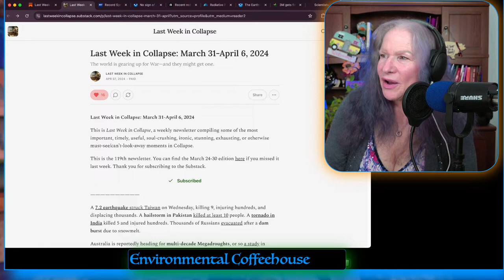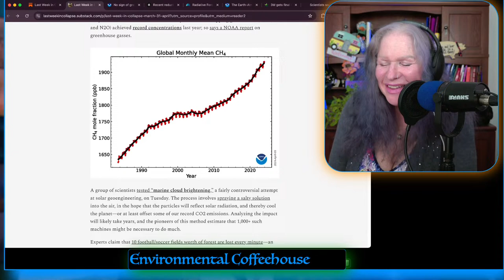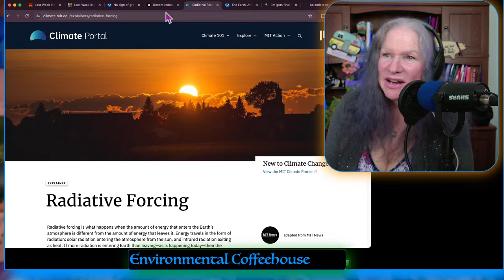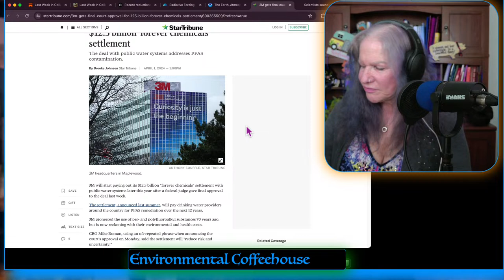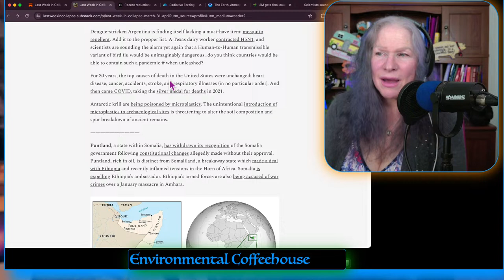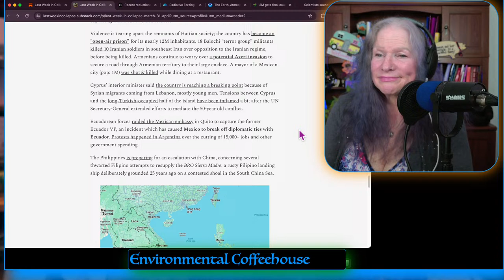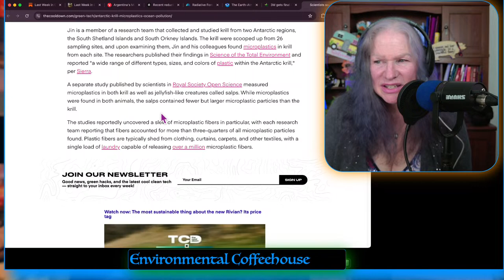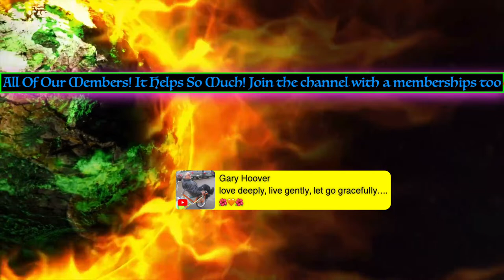Last Week in Collapse- World Events are PFASast and Furious!!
This is Last Week in Collapse, a weekly live show compiling some of the most important, timely, useful, soul-crushing, ironic, stunning, or otherwise must-see/can’t-look-away moments in Collapse put together by the amazing Jared Brock, and discussed by Sandy Schoelles from Environmental Coffeehouse.